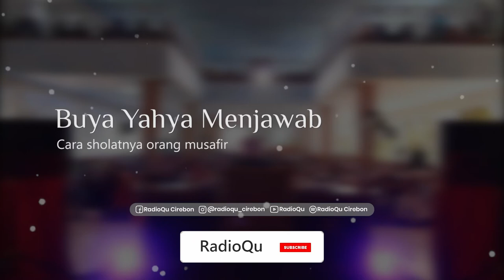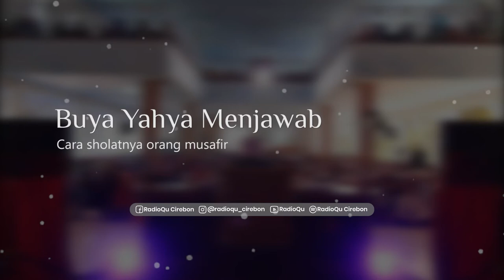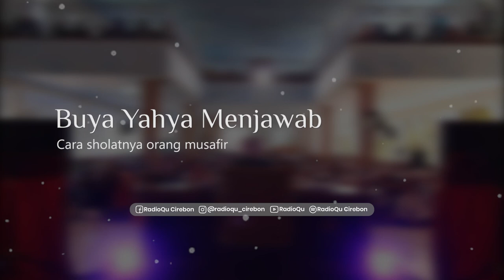#549 Cara sholatnya orang musafir | Buya Yahya Menjawab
Cara sholatnya orang musafir | Buya Yahya Menjawab